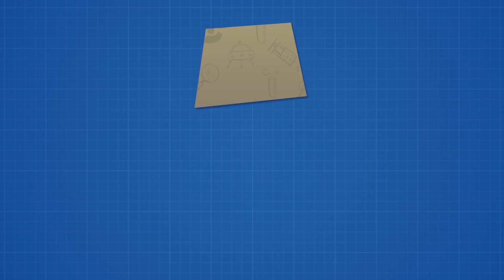Bob in the Burning Skyscraper (S1 - Ep.12)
Hello! This is Bob!
We start every video with that. And you already know it. We always do experiments on Bob.Are you afraid of hiight? Even If you don't, today's infotainment video can be very useful for you!
Today in our interesting education cartoon we Bob will be in the burning skyscraper. To know how to get out alive from the fire you need to know the basics of the survival.
Why water is your friend in the fire? Why you don't use lift (escalator) in case of fire? These questions are ready to be answered in this cartoon.
You will know the result of our experiment in the end od the video.